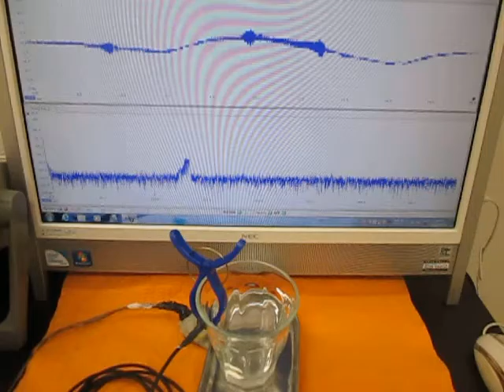超音波（発振制御）プローブ実験（ultrasonic-labo）